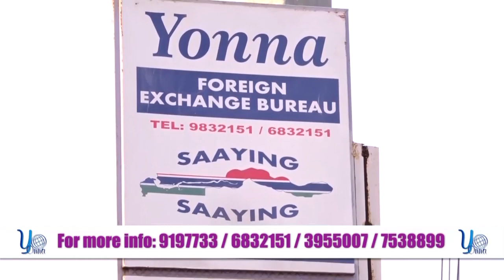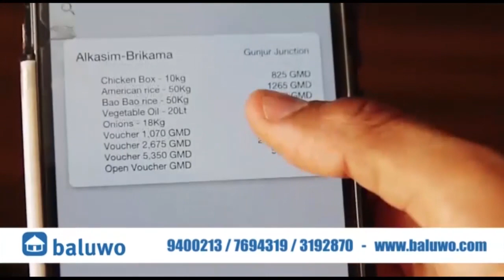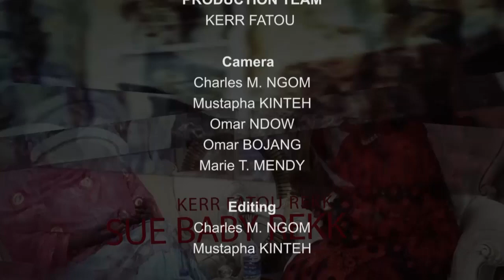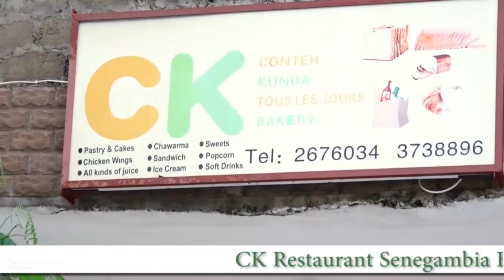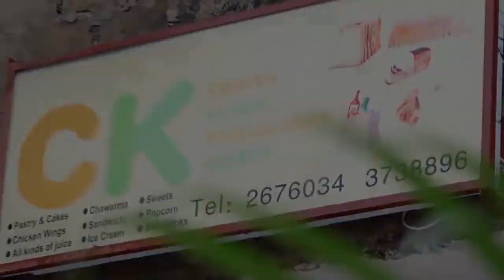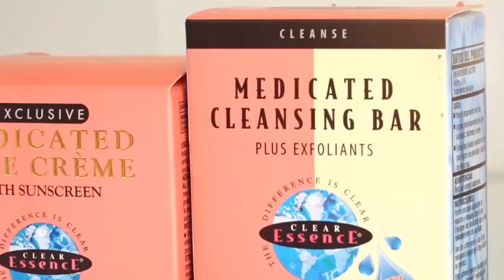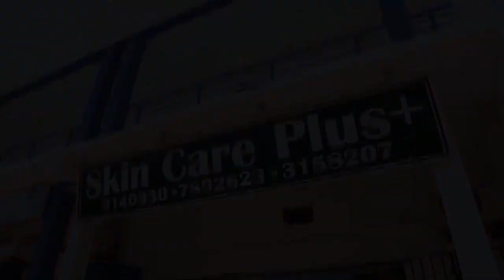Sue Baby Rekk EP30 with Ndey Awa Khan